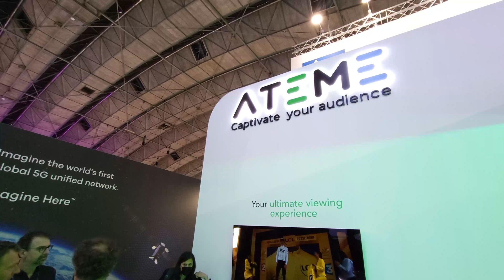IBC 2022 - Ateme Shows Maturity of VVC Encoding Plus Film Grain Synthesis for AV1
Chris Chinnock here in the ATEME booth. I talked with their CTO. What you're looking at here is an LG 4K display which is showing a number of different encoding applications. In particular, they're showing a lot of VVC encoded content, much of it HLG based and much of it running at around 16 megabits per second. There is some concert footage; there's some Disney footage at 12 Mbps; there's some Tour de France HLG content that was captured and encoded at 100 frames per second at around 16 megabits per second as well. You're actually now looking at some Explorers content which is HEVC encoded running at around 12 megabits per second. All the stuff is looking very good. They chose this content because it has a lot of difficult encoding aspects to it like water, there's lots of glitter and some Carnival content with flashing lights. It all looks quite clean.

This is 4K content so we asked them more about 8K VVC encoding. The answer is that you can encode 8K/60p VVC offline but not live yet. They're working on that and hope to be able to show that demo at NAB next year. So that's that's good news for that codec. They are also showing AV1 encodes as part of this as well.

And speaking of AV1, one of the things that they're emphasizing that is part of that codec is the use of film grain synthesis to reduce the data rate.  When you have film grain in content, which a lot of creatives want in their content, it's really hard on the encoder. It's essentially noise and it's really hard to encode noise. And when it's decoded it creates all kinds of artifacts. Even if you throw a lot of horsepower at it you still get artifacts. The solution that many people are talking about, and ATEME’s solution in particular, is that they first remove the film grain from the original content using a low pass filter with some additional temporal filtering on a frame-by-frame basis. They encode those filter parameters in the bitstream in SEI messaging. The decoder in the TV will decode the video as normal and then it goes to a secondary step which is the film grain synthesis recreation which is kind of the inverse of what they learned in the film grain removal process. So that gets film grain added back in.  The data rate savings are significant when you do this. According to ATEME, you can save typically 50% of the data rate and even up to 90% by doing this removal and reinsertion process.

I also learned that they did a VVC kind of internal demo at the Roland Garros tennis match here in France this year.  It was a 4K/50p 420 VVC live encoding at 15 Mbps which went to a TV over an OTT stream with 6-7 seconds of latency. So VVC is clearly maturing and I believe that also included MPEG-H audio, but they're working with both immersive technology audios - Dolby ATMOS and MPEG-H. So that's pretty much the story here. Chris Chinnock for the 8K Monitor.